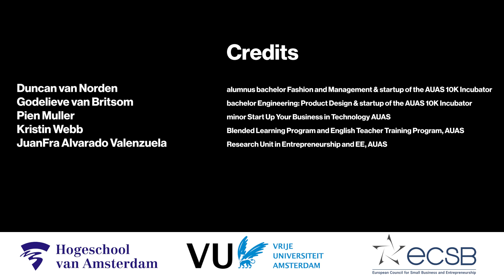HvA - 3E Conference 2024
Entrepreneurship Education – a playground for impact